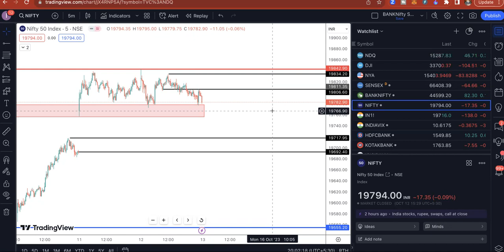EP#681 Nifty & Bank Nifty OCT 13th trade plan with high level astro timing